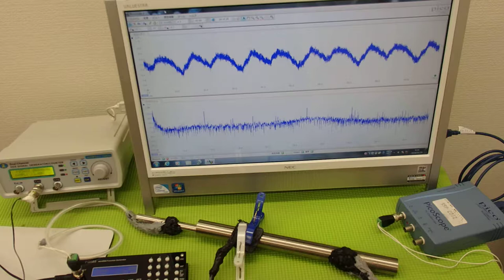音圧測定装置：超音波テスターを利用した実験動画 ultrasonic-labo